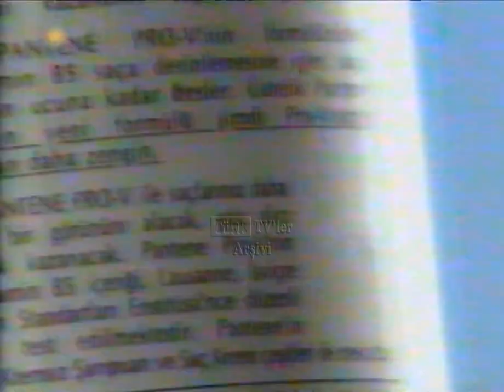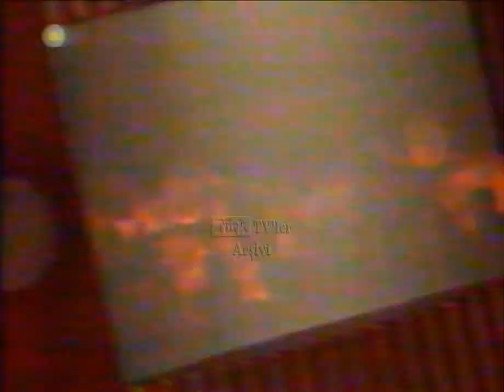SHOW TV Reklam kuşağı 15